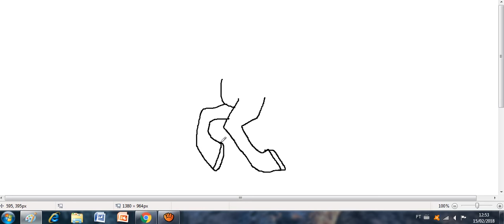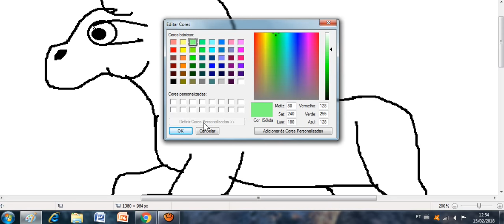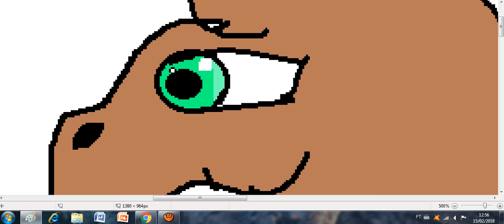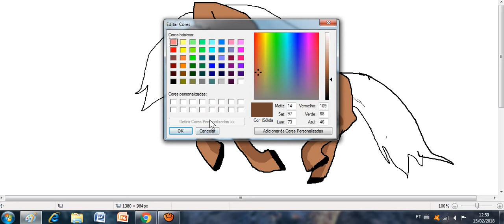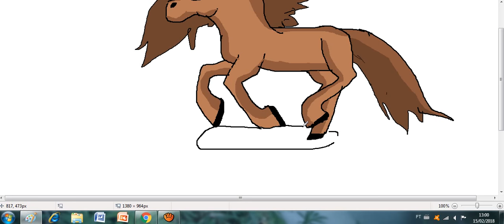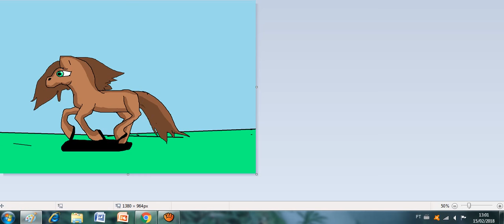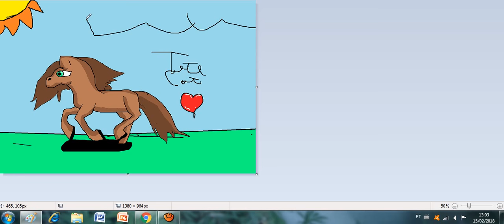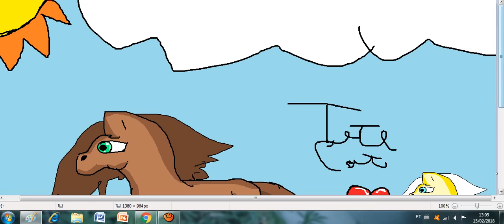O cavalo mais bonito que eu já desenhei!!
Olá pessoal, vocês devem estar se perguntando porque eu parei de postar vídeos, não é?? É por que eu tinha parado de brincar no PC pq eu não dormia mais, mas agora eu voltei e posto muitos vídeos novos!!
:) Não se esquece do like!!
Nem de inscrever-se!!
Xau!